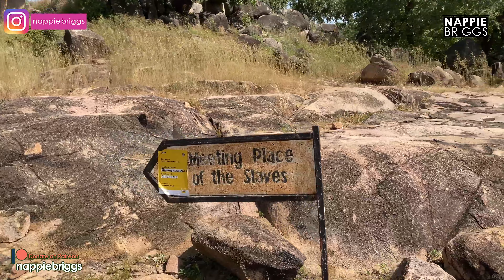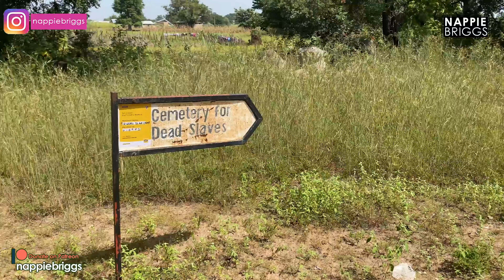Inside A Slæve Camp In Ghana You Didn't Know Of! || Upper East Region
T E E  S P R I N G

PNY Elite Performance 256GIG SD card
MI 10000MAH Powerbank
MacBook  Pro